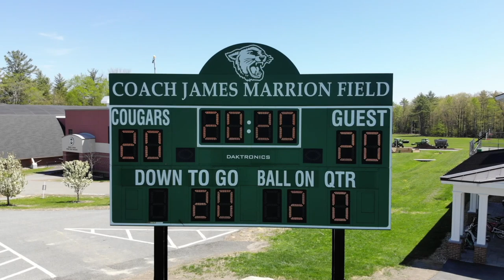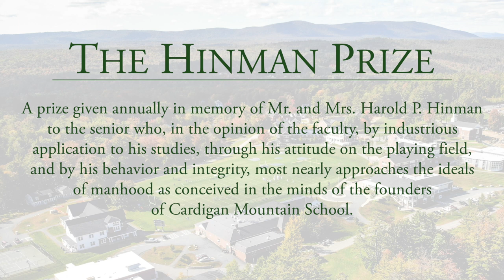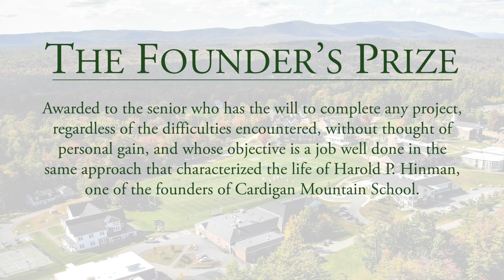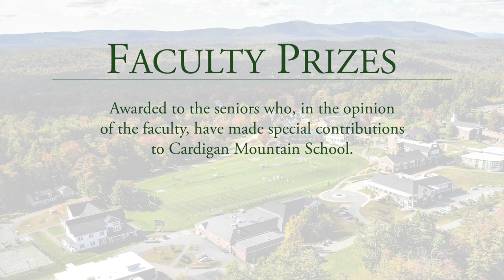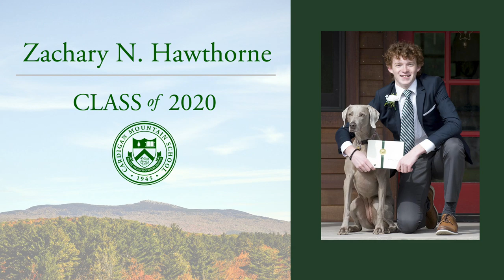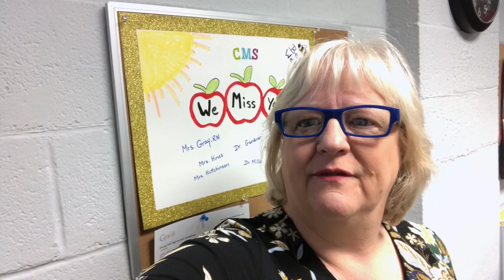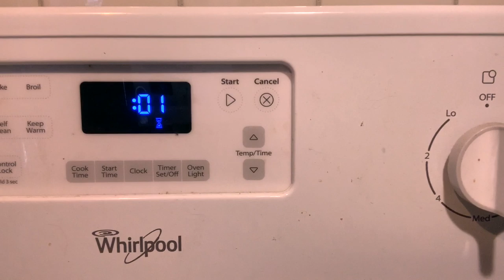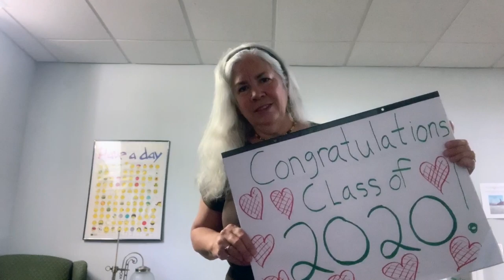Cardigan Mountain School's 2020 Commencement Ceremony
Cardigan's 74th Commencement Ceremony took place "virtually" on Sunday, May 31, 2020 on screens and in living rooms all over the world. Read about how we celebrated our Class of 2020 Congratulations to the Cardigan Mountain School Class of 2020!